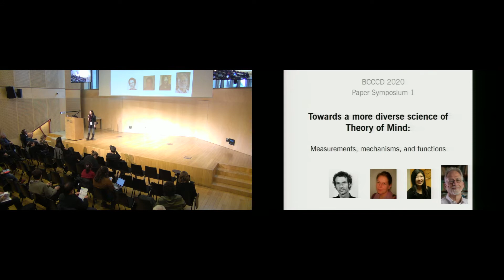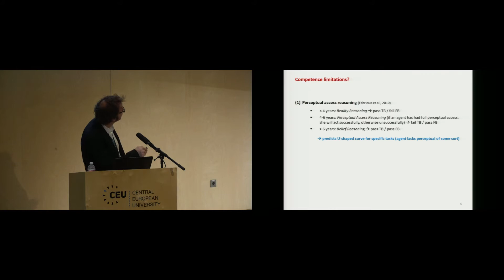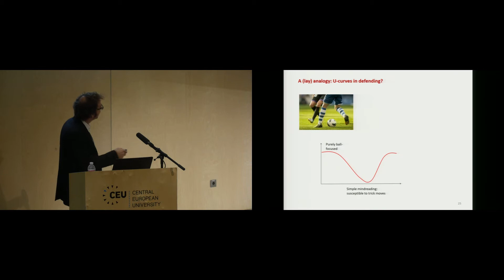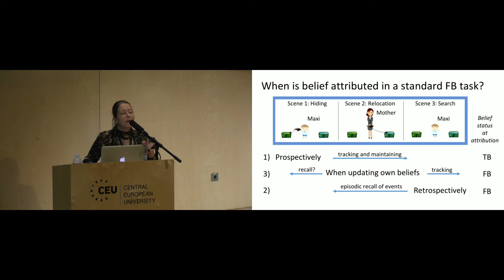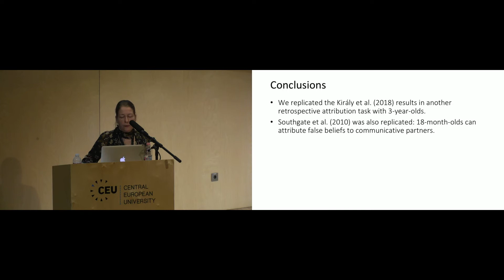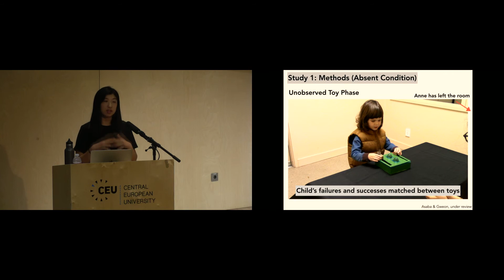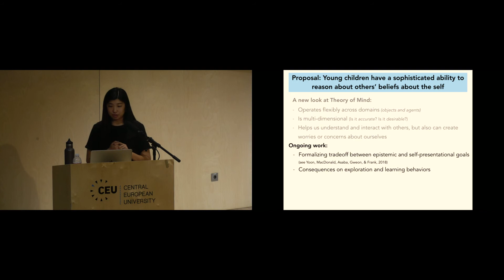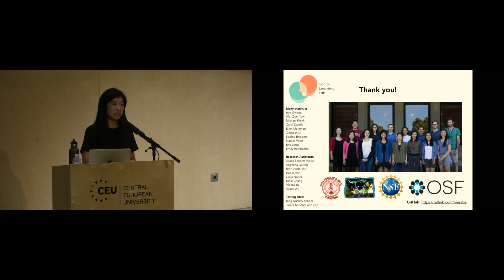BCCCD20 Symposium 1: Towards a More Diverse Science of Theory of Mind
Symposium 1 -- January 9, 2020
Towards a More Diverse Science of Theory of Mind: Measurements, Mechanisms, and Functions

00:00 Hyowon Gweon, Introduction
03:15 Hannes Rakoczy, The protracted development of Theory of Mind and pragmatics
24:05 Ildikó Király, Do 18-month-old revise attributed beliefs?
41:28 Mika Asaba, Young children actively revise others’ beliefs about the self
1:06:53 Michael Tomasello, Discussion